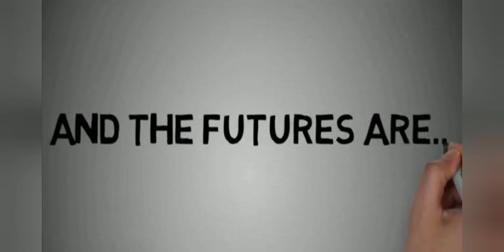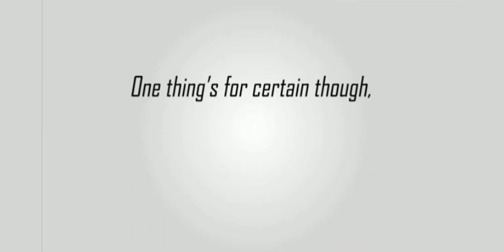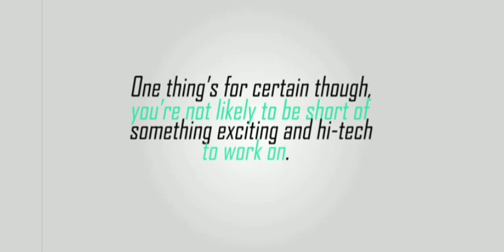Evolution of Electronics and Communication Engineering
This video is about how the communication is evolved.